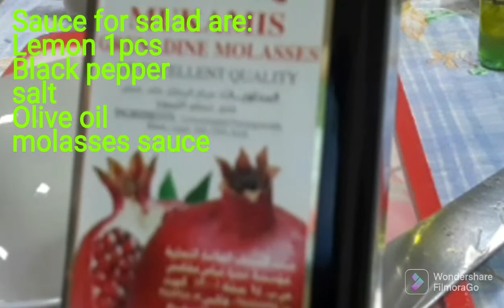Mix vegetables salad with pomegranate